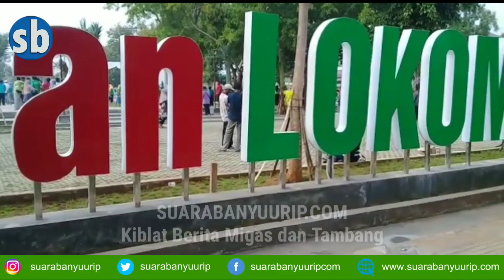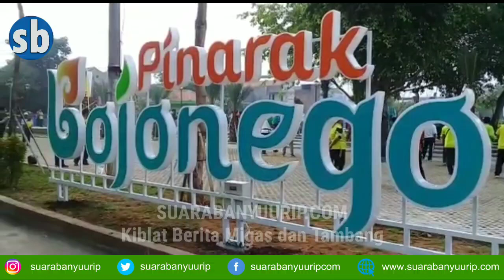TAMAN LOKOMOTIF BOJONEGORO RESMI DIBUKA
Selamat datang di channel Suara Banyuurip
Di channel ini sebagian besar berisi tentang video
-  kiblat berita migas dan tambang
-  berita migas blok cepu
-  berita migas lapangan Jambaran Tiung Biru
-  berita migas lapangan Banyu Urip
-  berita migas lapangan Kedung Keris
-  berita migas blok Sukowati
-  berita tentang Kabupaten Bojonegoro
-  tutorial banyuurip
-  berita migas di Kabupaten Blora
-  berita migas di Kabupaten Tuban